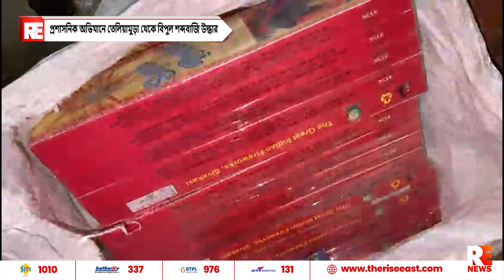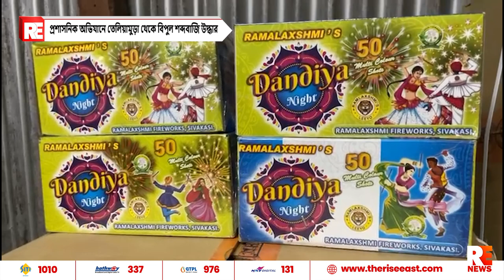প্রশাসনিক অভিযানে তেলিয়ামুড়া থেকে বিপুল শব্দবাজি উদ্ধার